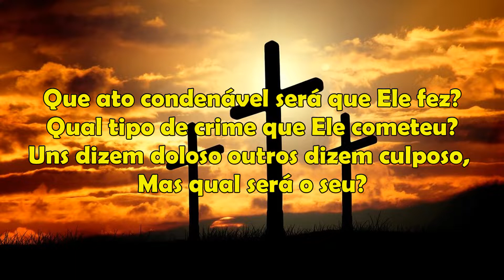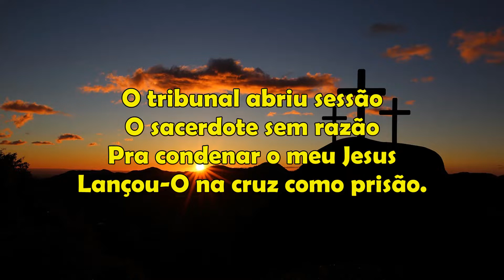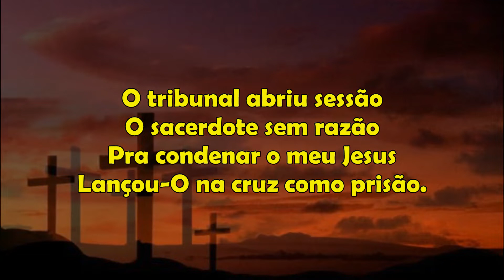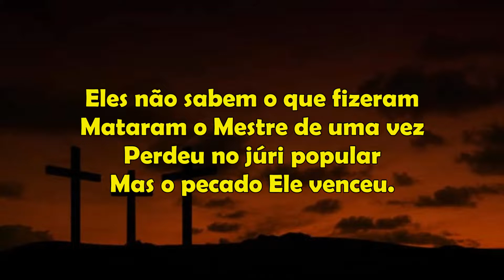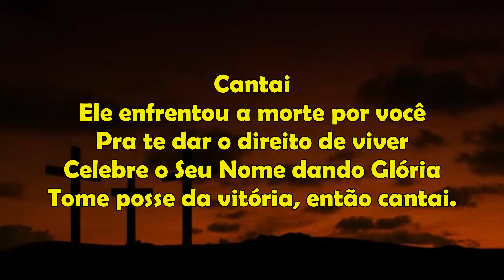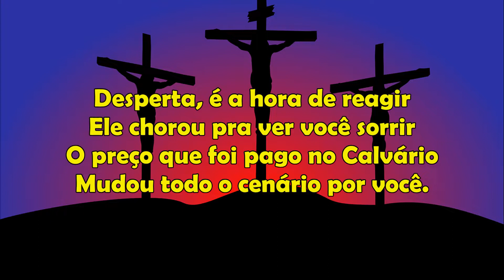O Tribunal - Ariely Bonatty